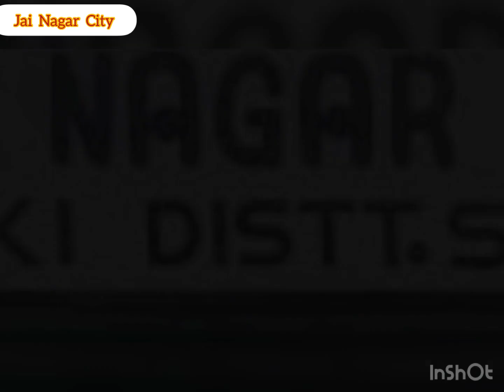Shashi Kant Jai Nagar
Hai nagar arki